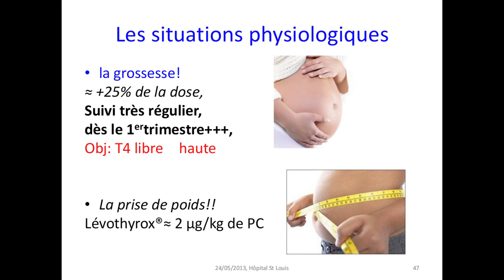Les perturbations physiologiques modifiant le dosage de lévothyroxine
Par le docteur M-E Toubert de l'hôpital Saint-Louis.

Dans cette courte vidéo vous apprendrez quels sont les perturbations physiologiques qui peuvent modifier le dosage de lévothyroxine après un cancer, comme la grossesse et la prise / perte de poids.

Il s'agit d'une partie de l'exposé du docteur Toubert qui est intervenue lors de la journée "Thyroïde" organisée par l'hôpital Saint Louis à Paris le vendredi 24 mai 2013. D'autres vidéos à venir réalisées lors de cet exposé.

Nous remercions l'hôpital Saint-Louis et le docteur Toubert pour la qualité de son exposé et son effort de vulgarisation.

Et nous avons une page facebook et un compte twitter : @forumthyroide. Suivez-nous !